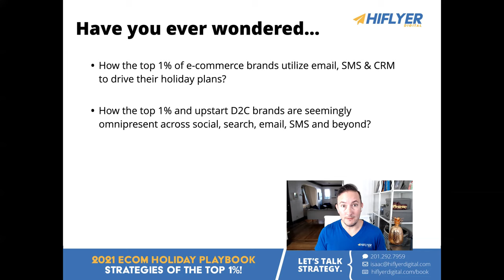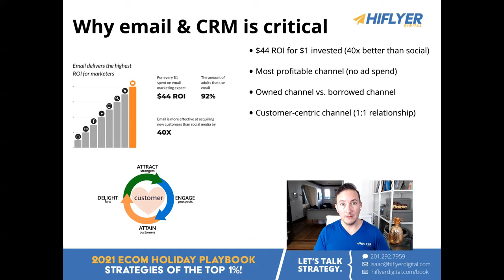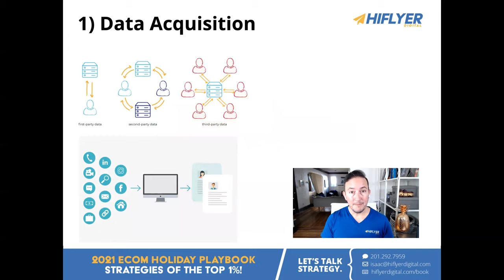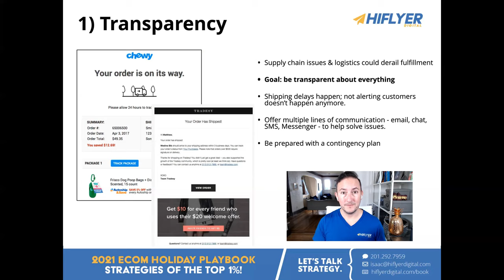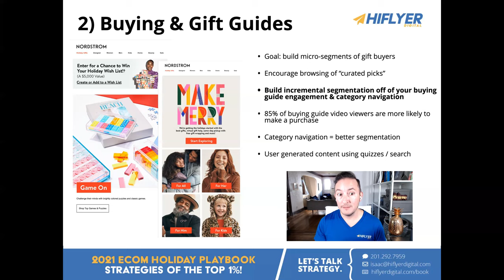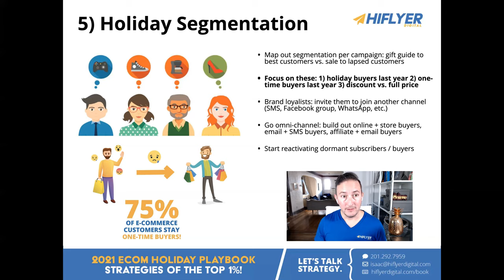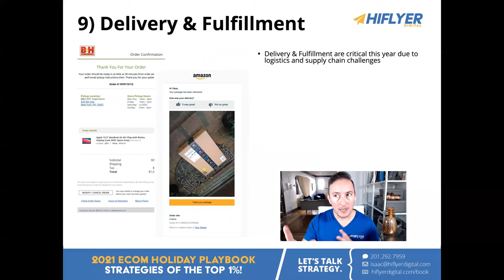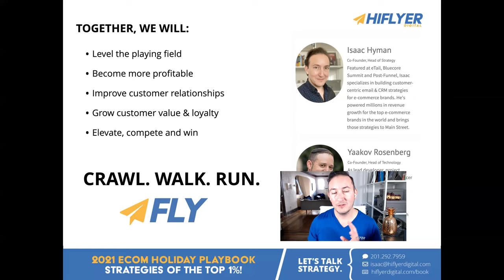2021 Holiday Playbook!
For most e-commerce brands, Q4 is the ONE season you need to win to ensure a successful year. But after a COVID-packed year where everyone pivoted to e-commerce, the marketplace is now extremely crowded with D2C brands, Silicon Valley startups, and, of course, Amazon, competing for customer attention!

On our 2021 Ecommerce Holiday Playbook webinar, which highlights the plan I've used successfully to drive MILLIONS in holiday revenue at the top 1%, I'll show you the key strategies and tactics for a successful holiday season, including:

The ULTIMATE Holiday Campaign Calendar that drove $20M in revenue in Q4
Segmentation hacks that will help you maximize margins during a discount-heavy season
Personalization tactics that will keep customers buying more often this season
Automations & triggers that will do ALL the heavy lifting for your brand 24/7
Tips for increasing repeat purchase rate from seasonal holiday buyers this year and last year
Strategies to maximize email signups from all the paid and organic traffic sources
Using these secret holiday strategies of the top 1%, you'll gain a key advantage over your competitors and elevate YOUR brand to compete and win this holiday season!

// ABOUT US
Hey, we’re HiFlyer Digital, an e-commerce growth marketing agency that helps e-commerce brands build better customer relationships. By implementing proven email, SMS, and CRM strategies that have yielded over $500M in revenue for our clients, we help level the playing field between you and the top 1% and turn your customers into loyalists and advocates for you. Our mission is to help small yet mighty businesses compete and win e-commerce! Learn how we do that hiflyerdigital.com